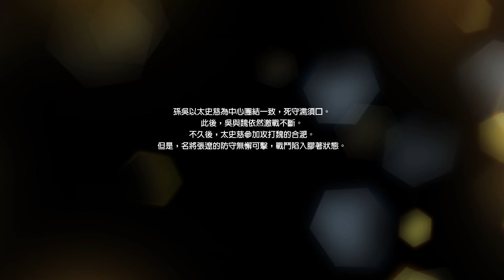太史慈結局 — 合淝之戰中，大戰曹軍張遼，達至「裡應外合」。【真三國無雙8】全武將結局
記錄遊戲「生活」。

以前既Group(我無再用了)